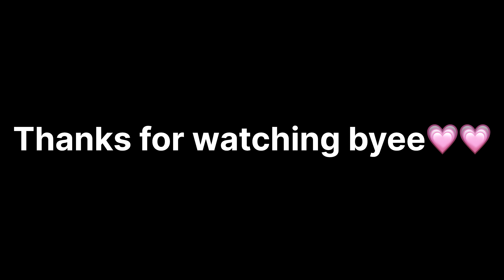Explore Quetta’s Shopping Mall with me 🛍️|| Did shopping for My Room 😻